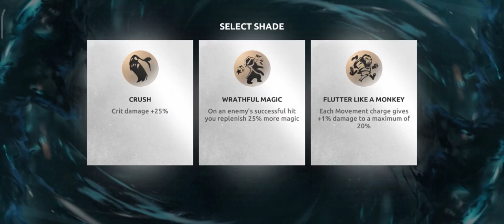Shadow Fight Shades, Shadow Vs Legendary Duel Needle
Shades: Shadow Fight Roguelike - Shadow Vs Legendary Duel Needle

Hope You Enjoy This New Videos..!